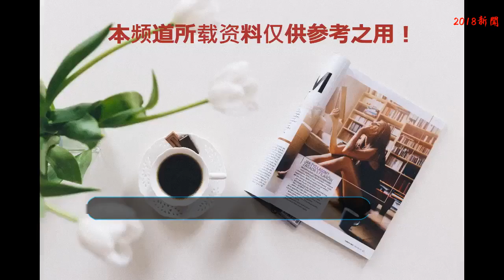鄧倫一句話暴露和迪麗熱巴關系！網友：期待熒幕CP成真！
鄧倫，中國內地影視男演員，畢業于上海戲劇學院表演系。前段時間跟迪麗熱巴的《一千零一夜》深受觀眾們的喜愛，這部戲也讓鄧倫再次火了一把。
    鄧倫外形青春陽光、還有點韓范花美男般感覺，他最早在電視劇《花非花霧非霧》中的表現令觀眾眼前一亮，他對角色的把握很精確，將一個既癡情又鬼馬的可愛小男人演繹得淋漓盡致。
    而如今的鄧倫，已經和多位女演員合作過多部佳作，比如鄧倫和趙麗穎合作的《楚喬傳》，跟迪麗熱巴合作的《一千零一夜》，跟孫怡合作的《因為遇見你》，收視和口碑都還不錯。
    而如今鄧倫和楊紫的《香蜜沉沉燼如霜》正在熱播中，這劇一播出就受到了廣大網友的追捧，楊紫在劇中的表演真的可謂是讓觀眾眼前一亮，顛覆以往的表演風格。
    然而當一個明星越來越紅時，他的私生活就越來越被人們所關注。之前鄧倫在宣傳作品接受采訪時被記者問到最喜歡哪個星座的女生，然而鄧倫不假思索地就說出了雙子座，他這話一出，臺下的記者們都紛紛想到了迪麗熱巴。然后就有網友開始八卦兩人是否會真的將熒幕戀愛發展到現實中呢？我們也就繼續等等吧。